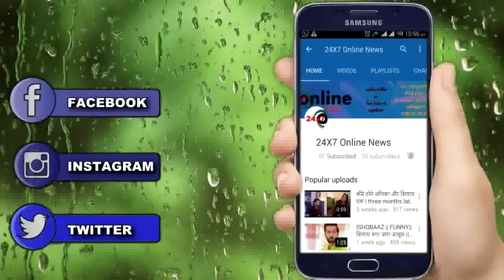KUMKUM BHAGYA || अभी करवाएगा आलिया और पूरब की शादी, कहानी में नया TWIST